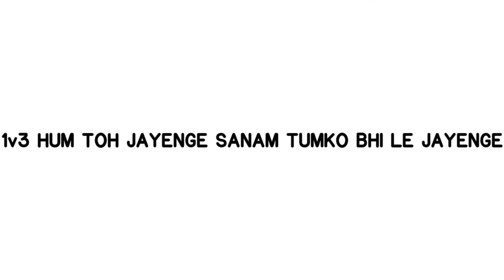0147 SOLUTION TO THE TEAMATES CARRYING GLITCH🙂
0147 SOLUTION TO THE TEAMATES CARRYING GLITCH🙂

BGMI
BATTLEGROUNDSMOBILEINDIA
PUBGMOBILE
SCHIZO95